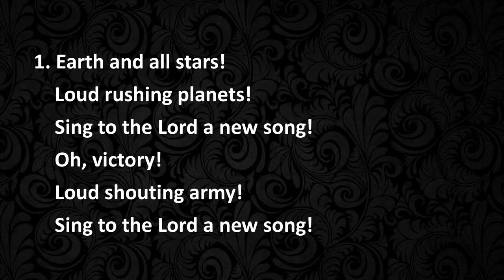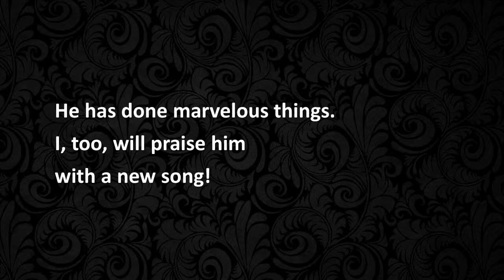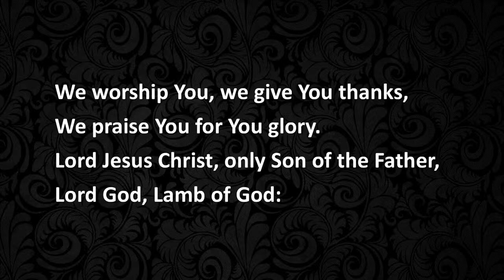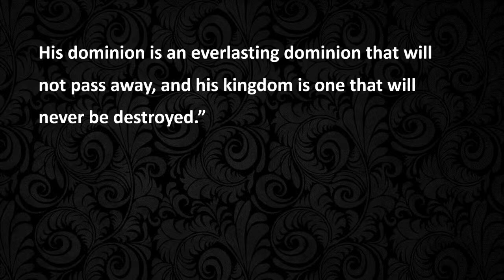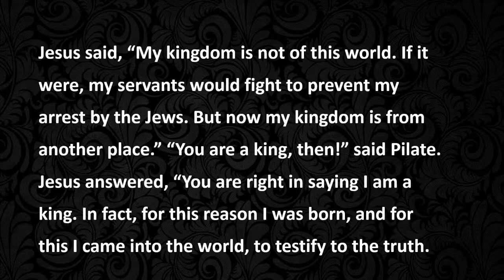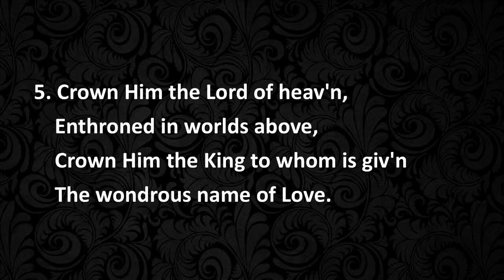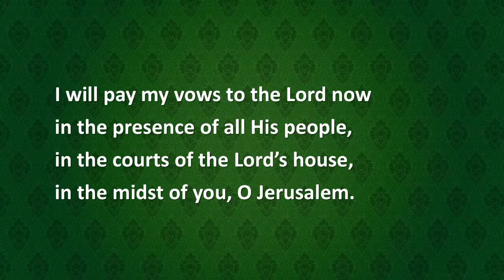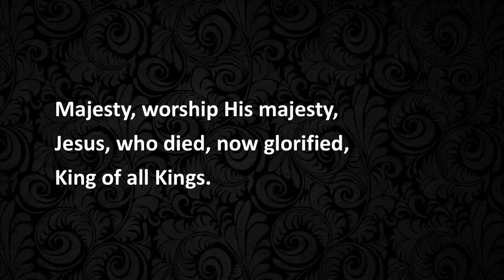Service for November 21, 2021 - “People of the Triune God”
Daniel 7:9–10, 13–14
Revelation 1:4b–8
John 18:33–37

Sermon @ 20:52

Pastor Sylvan Finger